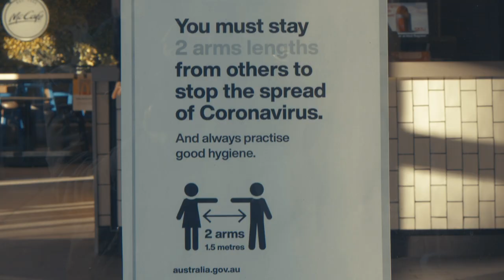How Normal Was Normal? No Going Back | Extinction Rebellion UK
How Normal Was Normal

We live in an era of global crises.  Covid19 forced us to stop.  In the people-led response to the pandemic we saw another world emerging.  But vested interests will do everything they can to stop us from learning the lessons of this global pandemic. Our climate is being destroyed and our politicians and political systems will return us to 'normal' if we do not rebel.  Refuse to go back.  Join us in rebellion right now.

Structural political change is necessary - citizens assemblies are the way forwards.
Deliberation, not debate. Citizens, not politicians.
Power has had it’s chance and failed.

We will not be servants of systems that will kill us - we transform our anger and embody peaceful regenerative refusal and resistance. We are in open nonviolent rebellion, together with our global family, for all young people alive now, and all of life yet to come. We need to collaboratively plan for (planet and human) repairs..

Led by principles including: Peace, Justice, Equity, Togetherness, Love, Friendship.

Made by:
Creatives – Marco Mollo & Luke O’Driscoll
DP and colour grading - Milos Mlynarik - @milosmlynarik
Edit and sound design - Tim Arnold AV - @timarnold.av